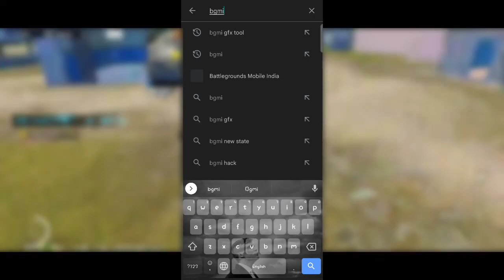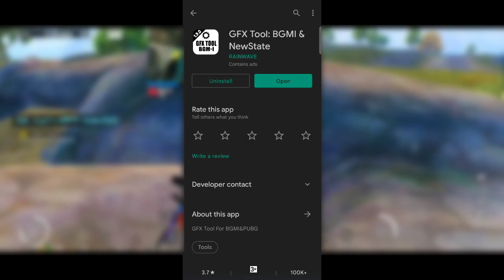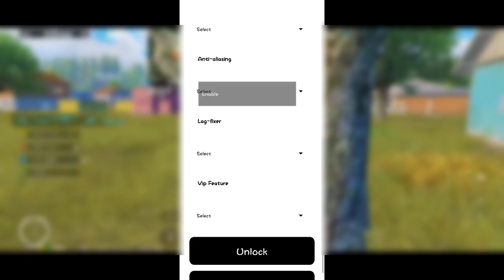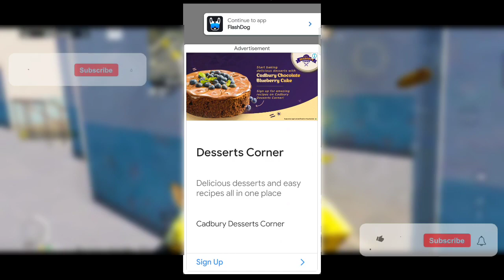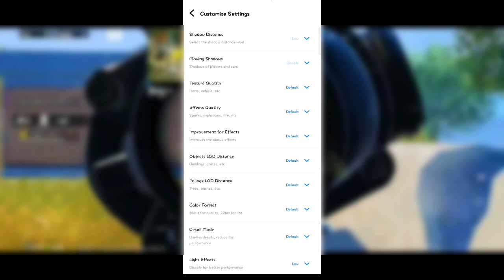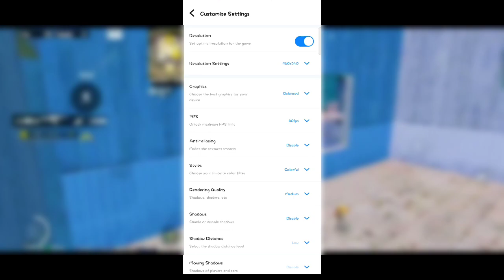How To Get Smooth Gameplay In Bgmi 🔥 | Bgmi Lag Free Gameplay After Update ⚡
I don't have any other social media accounts other than this .
But soon I will be available on some other platforms also .

My Device : -
Device Name - Realme 6
Ram - 6GB
Storage - 64GB
Earphone - Realme Buds 2 Wired Earphones

Graphics - Smooth Extreme 60 Fps

IMPORTANT NOTE : SOMETIMES ALL THE IMAGES / VIDEOS BELONG TO THE RESPECTED OWNER NOT ME ...
I AM NOT THE OWNER OF ANY PICTURE SHOWN IN THE VIDEO